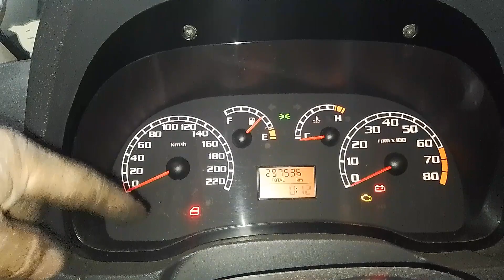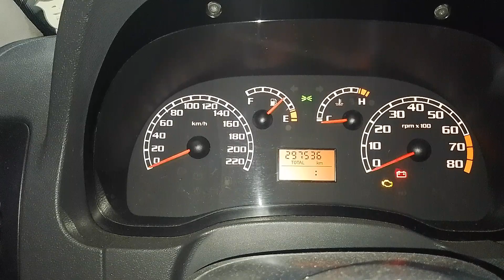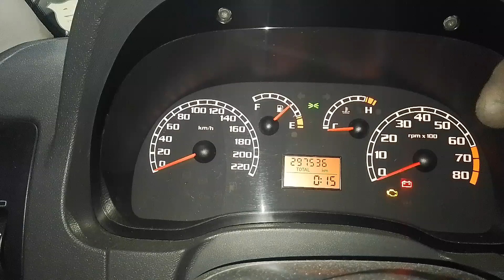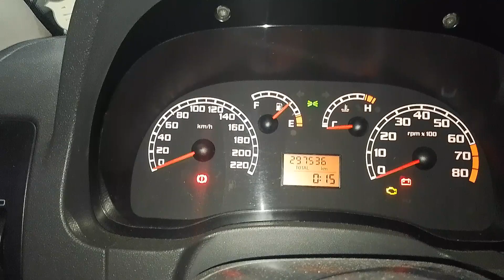Painel de instrumento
Painel de instrumento,é muito importante traduzir os sinais de aviso...